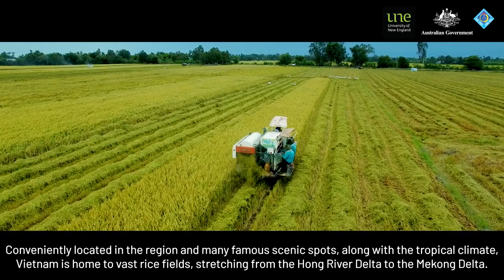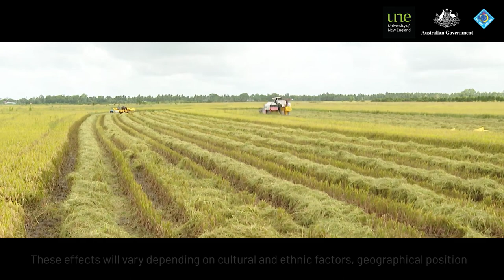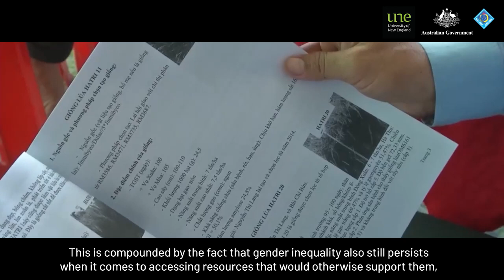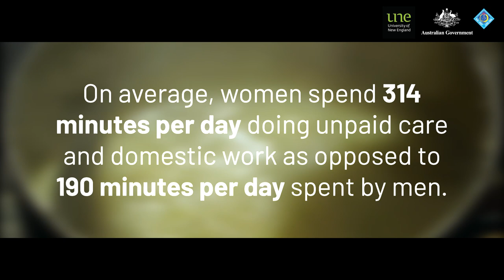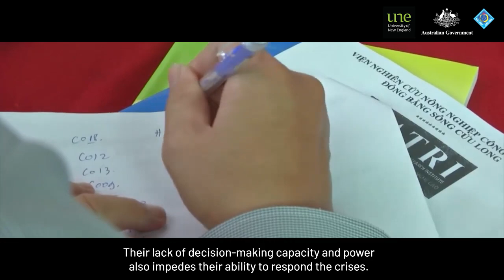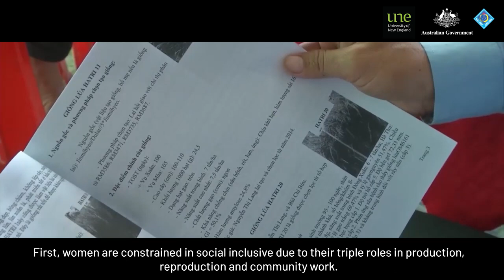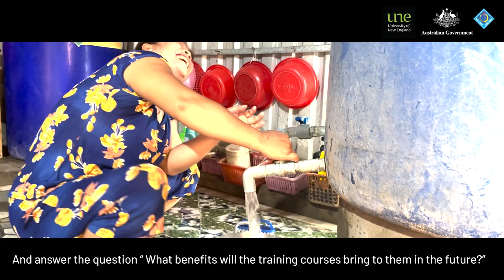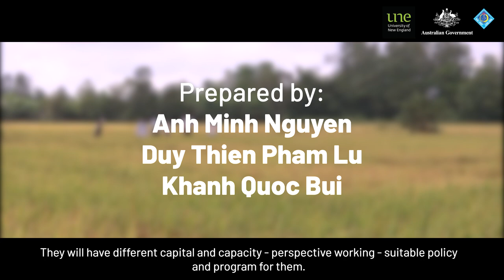Gender & Agriculture in Mekong by Dr Nguyen Anh Minh, Can Tho University, Vietnam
Presentation at the Gender and Agriculture in a Changing Climate Workshop, Bali, 6-8 December 2022. Produced by Dr Nguyen Anh Minh, Department of Sociology, School of Social Sciences and Humanities, Can Tho University, Vietnam